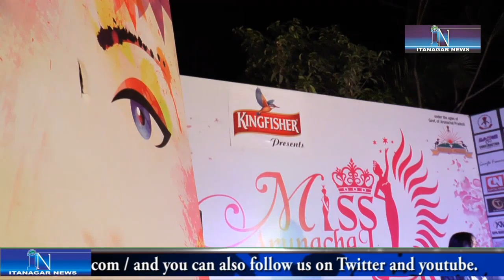Talent Round of 11th Miss Arunachal 2019 held at Sango Resort ,Itanagar.